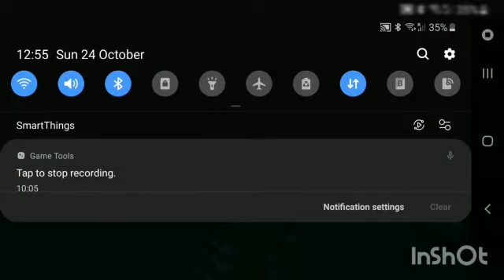Playing Wild Song #1